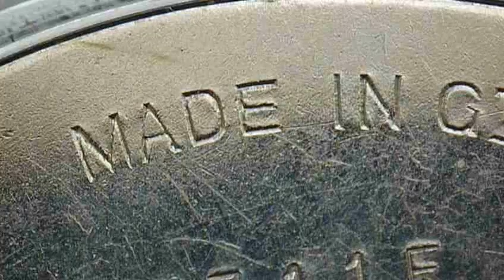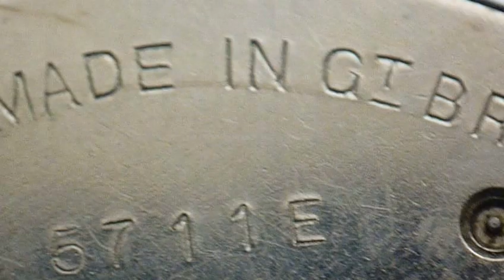MADE IN GT BRITAIN [MY DAD'S OLD SMITHS POCKET WATCH]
This is  a close up of my dads old smiths pocket watch It's now over 50 years old and still working.